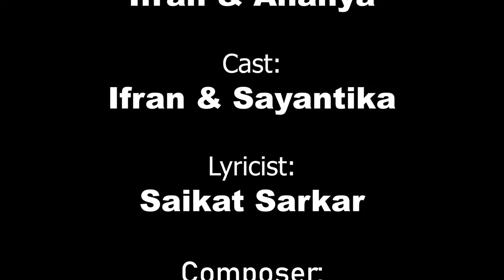Sporsho (স্পর্শ ) | Ifran | Sayantika | Tushar | Official Music Video | Bangla New song | 2022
Hello Fam here's the Official Music Video of Iffi records & Bioscope Entertainment
he as well as the whole crews worked hard alot in this M.V. Special thanks to Ms. Sayantika & Ifran  for her well Acting.
& this song was sung by ifran ul jamal and a very talented famous artist from our state Tripura that is Ananya Sarkar.
& again Thank you so much for listening, please drop your valueable feedback in the comment section below.

Song : Sporsho (স্পর্শ)
Director : Tushar Bhowmik
Singers : Ifran ul jamal ft. Ananya Sarkar ( Ananya's Melodies)
Lyrics : Saikat Sarkar
Composer : Prasenjit Gope
Music Arrangement : Tapas Dhar
Cast : Ifran ul jamal ft. Sayantika Nath
Makeup Artist : Tanushree Bardhan
Still Photography : Arshad
Cinematography & Edit : Ayush (TFP)
GFX & Poster , Thumbnail : Dhiman Podder

@SVF Music @Sony Music India @Oriyon Music By Arijit Singh @Debolinaa Nandy Production

                 Special Thanks
 Tushar Bhowmik
 Ifran
 Sayantika
 Sayan
Ayush
Arshad
 Dhiman Podder
Tanushree Bardhan